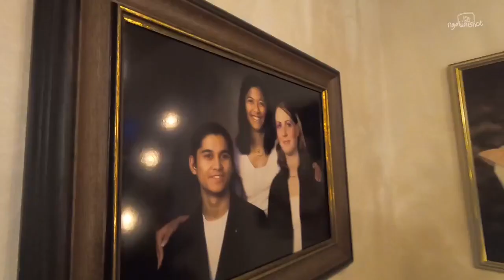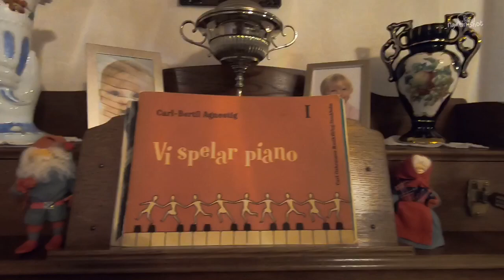TRADISI NATAL PERTAMA BERSAMA KELUARGA DI SWEDIA (PART 1) - ENG SUB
Keseruan perayaan tradisi natal pertama bersama keluarga besar mas Hasben di Swedia. Bersyukur banget punya keluarga kedua yang bahagia dan kompak, bahkan kadang melebihi keluarga di Indonesia. Kebiasaan kumpul dengan seluruh keluarga sebenernya bukan hanya di hari Natal, hari-hari lainnya sering dihabiskan dengan kumpul makan siang, makan malam, atau merayakan ulang tahun salah satu anggota keluarga (yang sebenernya aku dambakan juga untuk keluarga ku yang di Indonesia) Masing-masing walaupun sudah hidup sendiri-sendiri tapi tetap merasa keluarga besar juga penting buat hidupnya.

Natal di Swedia lebih kepada tradisi, terutama di keluarga mas Hasben. Tidak ada upacara keagamaan atau pergi ke gereja. Tapi kami sempat mengunjungi makam ibu dari bapak mertua untuk menyalakan lilin, sebagai simbol bahwa keluarga besar masih mengenang dan mengingat almarhum yang diteruskan ke anak cucu bahkan yang belum sempat bertemu dengan beliau.

Natal di Swedia juga dirayakan di tanggal 24 Desember. Dari pagi semua kumpul di rumah bapak-ibu mertua satu hari penuh dan melakukan semua kebiasaan yang udah berlaku selama bertahun´tahun. Syukurlah tahun ini semua bisa berkumpul di hari yang sama dan aku sebagai anggota baru bener-bener menkmati kebersamaan dengan keluarga dan ingin membagi kebersamaan kami untuk bisa dijadikan contoh kebersamaan tanpa melihat perbedaan.

Selamat Natal 2019!